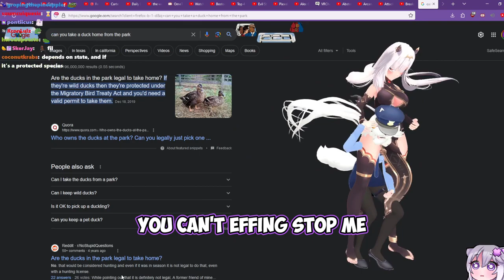Should You Take Ducks or Catgirls Home With You? | Filian and LucyPyre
Follow @filianIsLost @LucyPyre

Filian learns from Lucy that you should not kidnap ducks. Filian gets put into the same situation as the ducks and empathizes in the end.